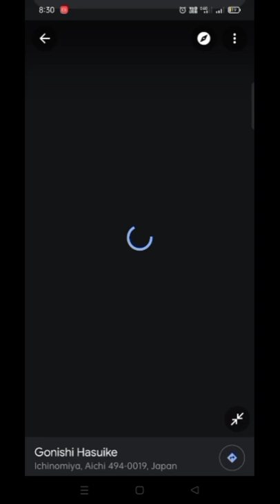Google map | Spiderman